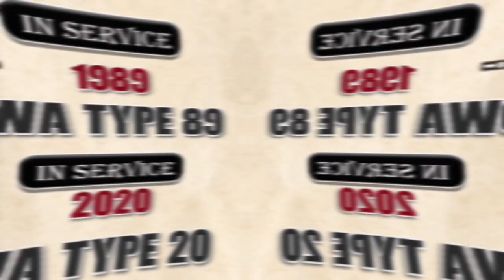Revealing the Main Military Rifle of Each Country Secrets of National Armament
Revealing the Secrets of National Armament reveals the unique designs of each country's Military Rifle, which are designed to be more effective at war and protect territories. These rifles, fired from shoulder levels, are designed to counter enemies and aim at long distances. Major world armies, including the US, Russia, China, India, and the UK, have a variety of weapons, including atomic bombs, Gatling guns, and rifles, all available in various models, sizes, and functionality.
let's go watching Revealing the Main Military Rifle of Each Country  Secrets of National Armament beyond military
 main military rifle of each countries
The main rifle of the Australian,austria,belgium,canada,china,Czech Republic,Finland,france,germany,greece,Hungary,indian,Indonesian,iran,israel,us army
italy,japan,pakistan,Philippine,poland,Russian,Saudi Arabia,south korea,spain,canada
Swedish,swiss,Taiwan,turkey,uk,Ukraine,usa,Vietnam army.main military rifles around the world
Top Spot the main military rifles
what gun does the military use
the Main Military Rifle of Each Country: Exploring National Armament Secrets gun control

top Secrets the main military rifles
Discovering the Main Military Rifle of Each Country: Unlocking National Armament Secrets
Exploring the Main Military Rifle of Each Country: Unveiling National Armament Secrets
The main military rifles of each country are the secrets of national armament.
The national armament secrets are each nation's primary military rifles.

|Sources|
: Reference detailing major and minor global military powers through accumulated statistics and rankings.

wikipedia: Wikipedia is a free online encyclopedia, created and edited by volunteers around the world and hosted by the Wikimedia Foundation.

: Military-Today.com is one of the most popular websites related to weapons and military equipment.

By providing free stock photos Pexels helps millions of creators all over the world to easily create beautiful products and designs.

✓ Free for commercial use ✓ No attribution required ✓ Photos handpicked by staff.
Revealing the Main Military Rifle of Each Country  Secrets of National Armament main rifle
The text aims to reveal the main military rifles of each country, as well as the secrets of national armament.
main military rifle of each country
Each nation's primary military rifle is listed.